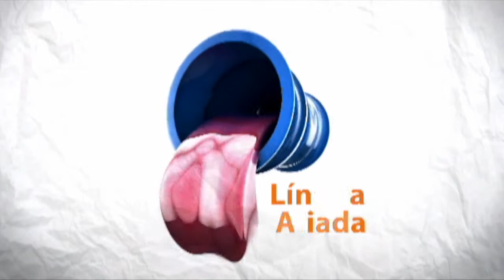Ação de Conteúdo Wizard Multi-Níveis Outubro